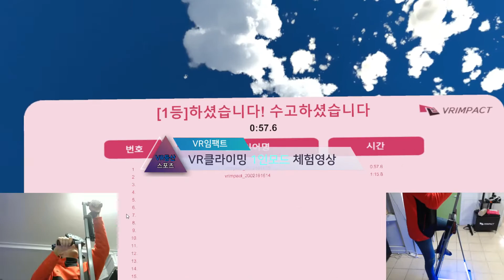[VR스포츠-등산체험]VR클라이밍(Climbing)시뮬레이터 체험영상(VR구축판매렌탈대여체험존행사용)-VR임팩트컨텐츠 제작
VR스포츠,VR등산,VR클라이밍,VRclimbing,VR행사,VR구축,VR판매,VR렌탈,VR체험존,VR제작